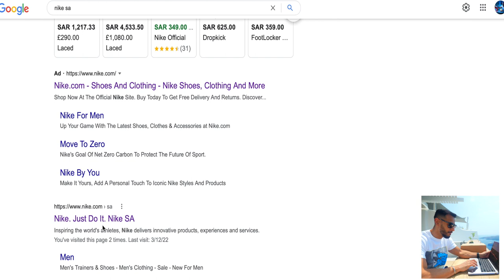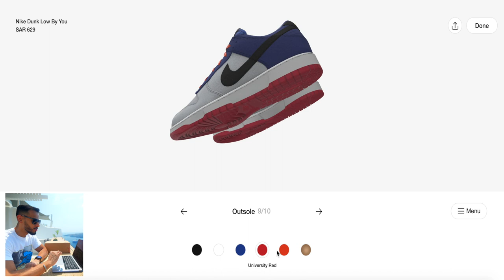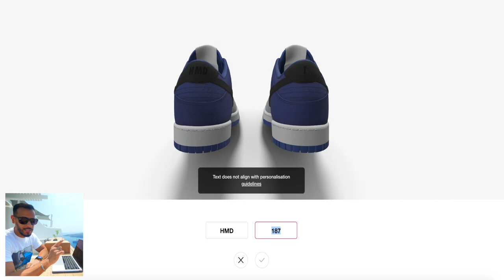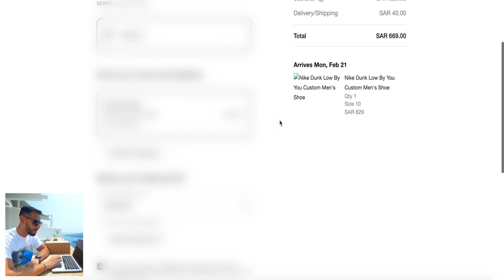| من اليونان 🇬🇷 | شوز نايكي من تصميمي | صمم حذائك بنفسك |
Hamad Taher SnapChat
hf_187